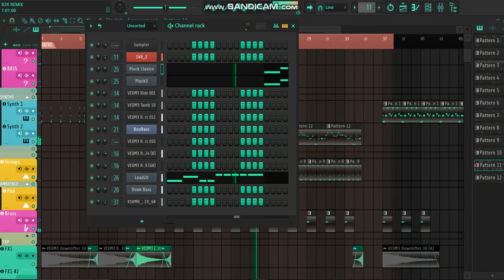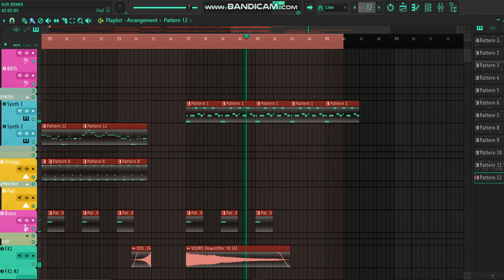DJ R2R EDM FLP 2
👍 Welcome to a brand new season of DJ RONTY's " Humbing Bass & Vibration  Podcast "👍

DJ R2R EDM FLP

 Dj R2R Music